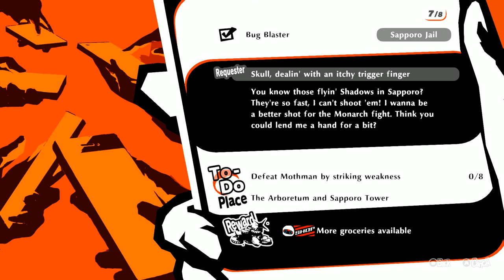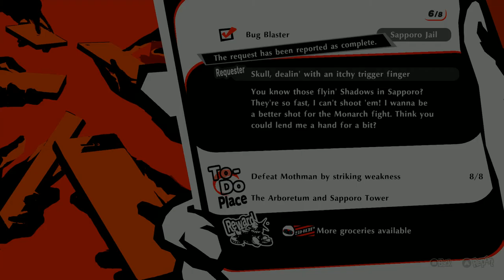Persona 5 Scramble Episode 24: Locked